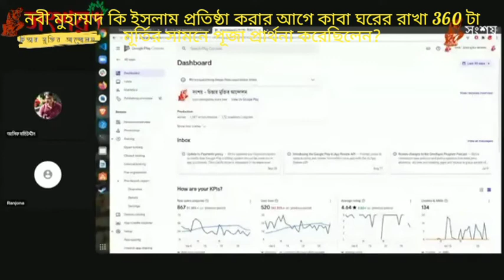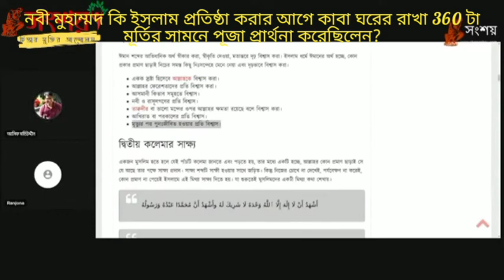নবী মুহাম্মদ কি ইসলাম প্রতিষ্ঠা করার আগে কাবা ঘরে রাখা 360 টি মূর্তির সামনে পূজা প্রার্থনা করেছিলেন?